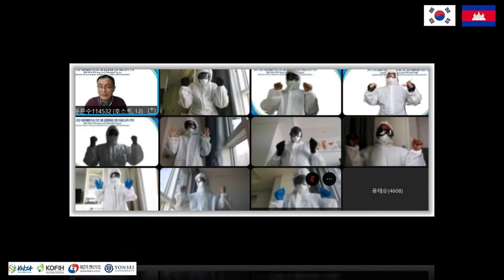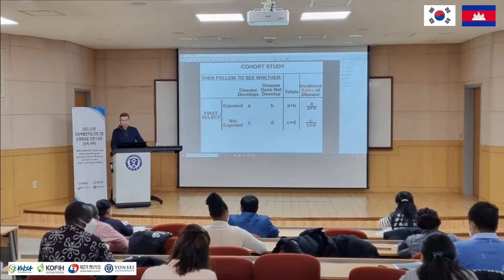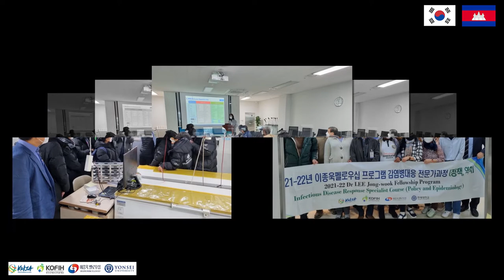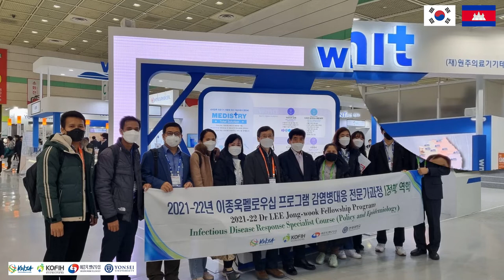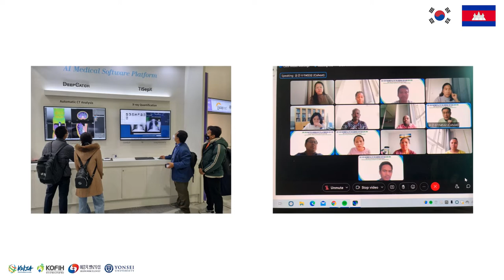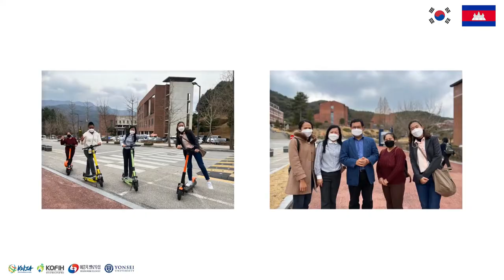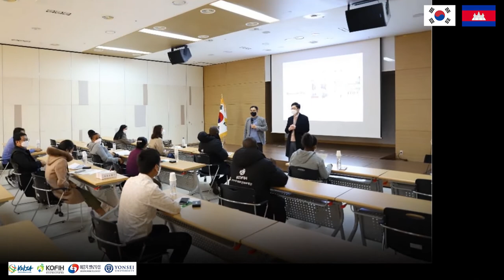Dr LEE Jong-Wook Fellowship Program 2022_CAMBODIA